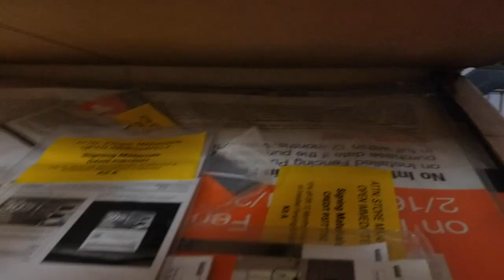Time to clean at work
Two more days together but this time not so long video. It is beginning to warm up and we are going to be opening the Garden Center, it was nice to spend time outside and do some cleaning, I can see how people is beginning to get the Spring Fever and trying to begin some projects a little early, I honestly want so bad to do it also but I need to wait until the temperatures are a little more consistent, as you can see in the video it changed drastically and that can kill any plant if you are not careful.